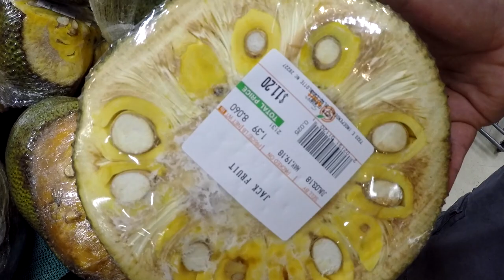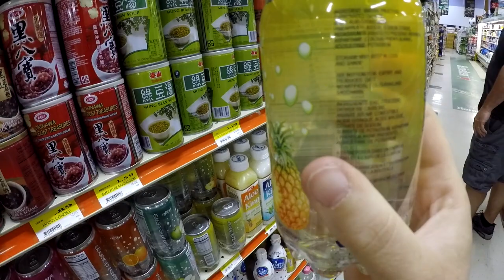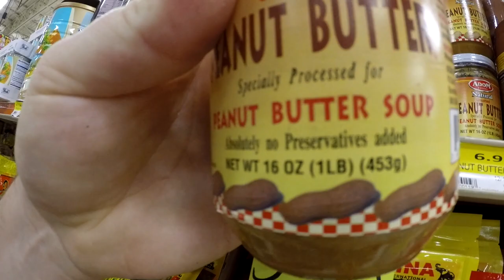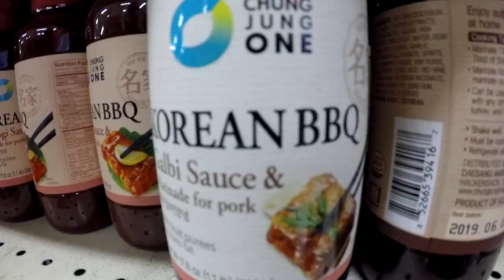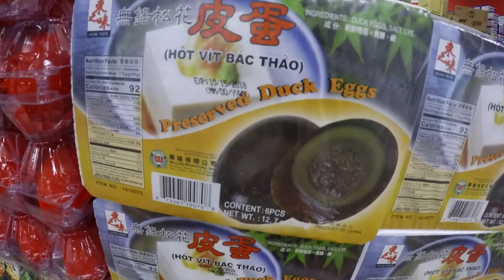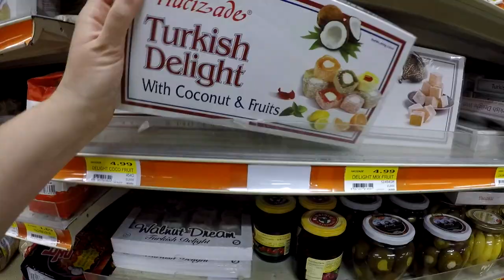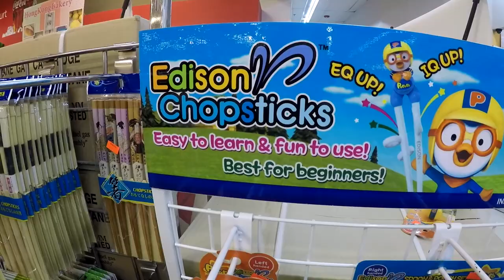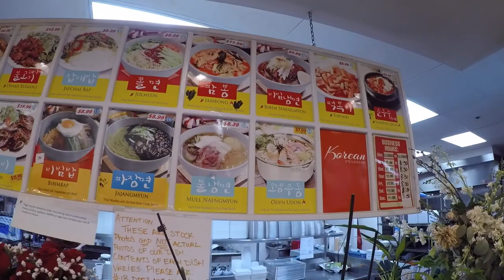Super G Mart: Int'l Food Supermarket Tour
Join us as we tour an international supermarket in Charlotte, NC called Super G Mart. If you're planning a trip to the Queen City, or already live in the area, this is a must-visit for the entire family!